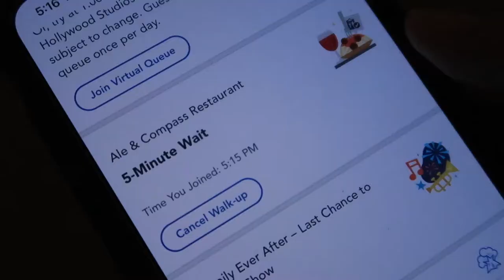Ale & Compass Dining Review | Disney's Yacht Club Resort | September 2021 Disney Dining Vlog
Welcome to another Make It Magical Video!

CHAPTERS:
Welcome/Intro 00:00
First Impressions 01:10
Parker House Rolls 02:09
Mains 03:00
Happy Birthday 04:08
Chocolate Cake 04:40
Thanks! 05:01

Ale & Compass Restaurant
Dine on New England comfort food and classic seafood dishes in a coastal-inspired restaurant that’s reminiscent of a cozy lighthouse.

Meal Pricing
Breakfast Menu – $$ ($15 to $34.99 per adult)
Dinner Menu – $$ ($15 to $34.99 per adult)

Breakfast
Start the day with hearty breakfast dishes—including an omelet, dark chocolate waffle, salted caramel-apple French toast or a protein bowl. Or, enjoy lighter fare, like a fruit smoothie.

Dinner
Choose from a variety of dinner entrees to delight nearly every taste! Indulge in sumptuous seafood, like sustainable catch of the day or New England seafood
pot pie. Heartier selections include the 'brick" lemon-herb half chicken, 10-oz New York angus strip, pappardelle pasta and more.

Dessert
At dinner, satisfy your sweet tooth with decadent desserts, like mango torte spiced lemon pound cake, apple cobbler and 12-layer chocolate cake.

Wine, Beer and Spirits
For sailors 21 and over, stay on course with a glass of wine or a refreshing specialty cocktail. As the name suggests, Ale & Compass also offers an array of beer options.

Reservations
Advance reservations are highly recommended. Learn when advance reservations can be made. Same-day reservations can be made on a limited basis and are subject to availability.